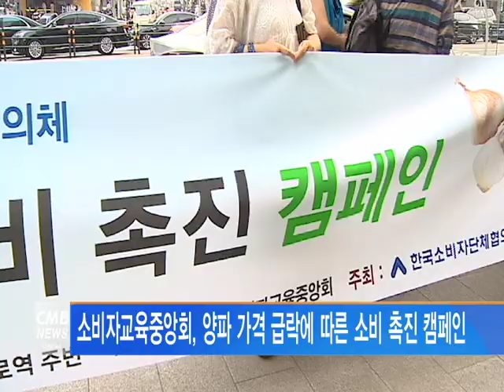[서울 뉴스] 소비자교육중앙회, 양파 가격 급락에 따른 소비 촉진 캠페인